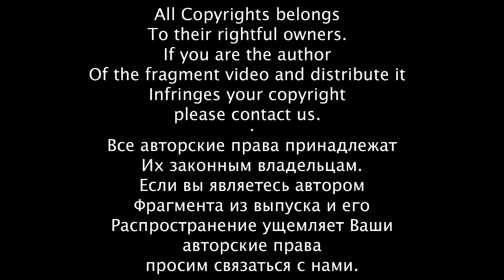Музыкальные Приколы Лучшее за 2014 год! (СБОРНИК 2014)